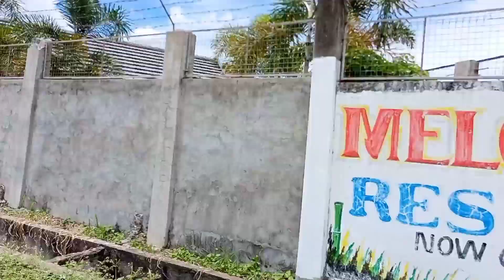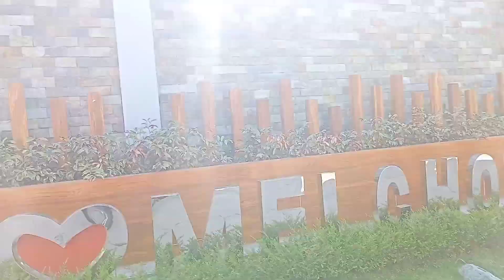Swimming sa Melchor Resort Alicia "Beat the heat"